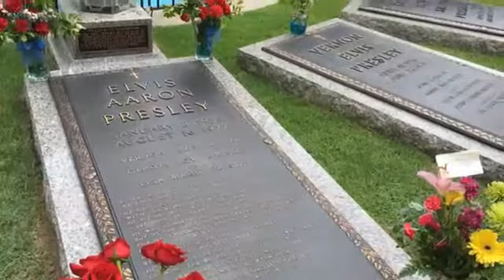The Word for Today - Memphis, Kematian yang Tidak Dilupakan